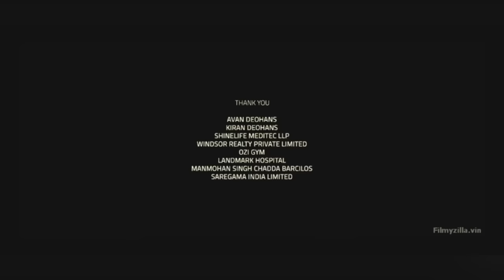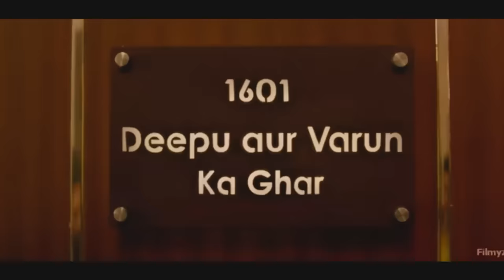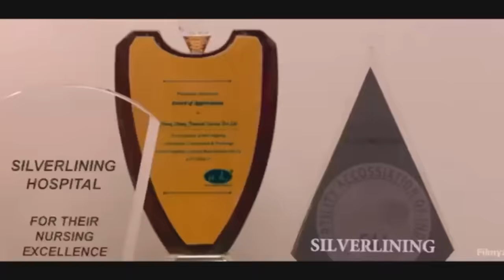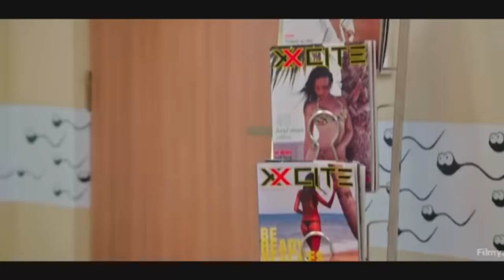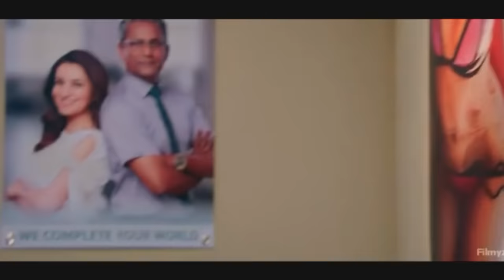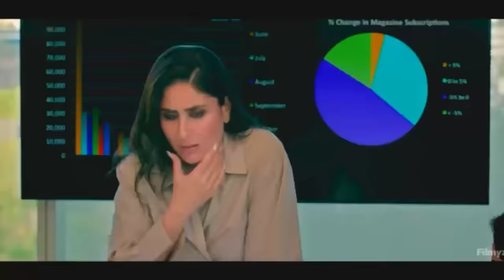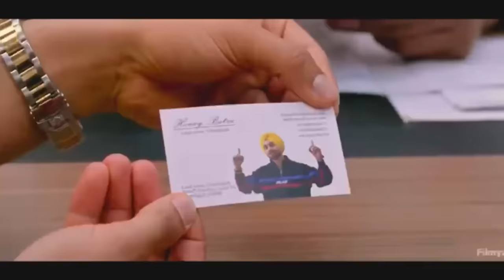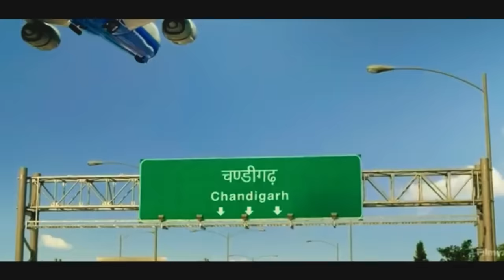Good news movie Hindi akshay Kumar part 1